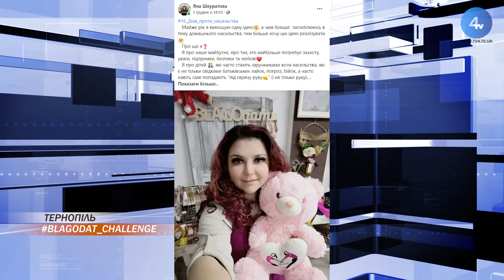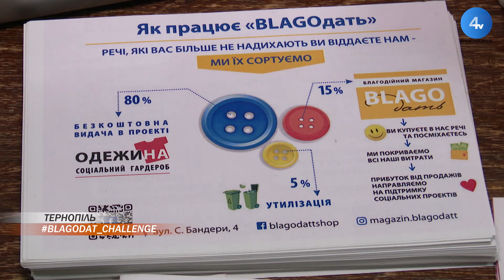Blagodat_challenge у Фейсбуці запустила тернопільська волонтерка Яна Шкуратова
Blagodat_challenge у Фейсбуці запустила тернопільська волонтерка Яна Шкуратова. В рамках благодійної акції вона збирає іграшки для дітей, які потерпають від домашнього насильства. Таким чином жінка хоче привернути увагу до цієї проблеми. Стати учасником челенджу можна до 15 грудня.